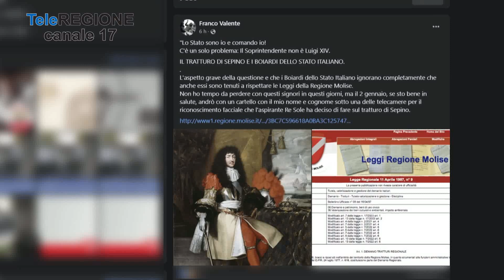AREA ARCHEOLOGICA DI ALTILIA A PAGAMENTO DAL 2 GENNAIO - 28/12/2023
Servizi TG | AREA ARCHEOLOGICA DI ALTILIA A PAGAMENTO DAL 2 GENNAIO | 28/12/2023